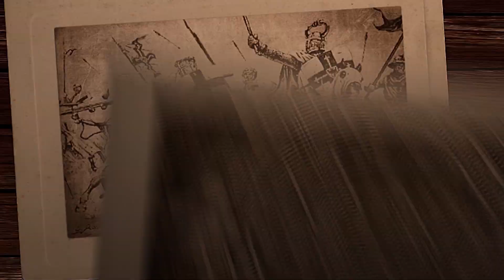The Last Days of Gorbachev’s Rule | The 1991 Coup | History Matters | History Teacher Reacts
In 1991 a coup to take over Mikhail Gorbachev and the government was attempted. It was a failure, and in fact in speed up the collapse of the Soviet Union completely! History Matters and Mr. Terry take you through the story.